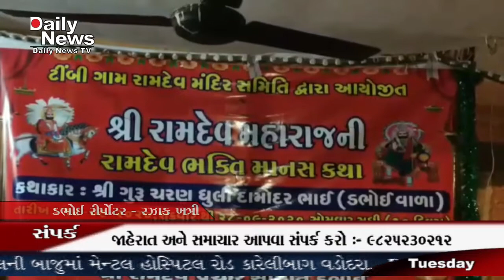DNTV NEWS CHANNEL :- 06-10-2020 ( ડભોઇ )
ડભોઇ તાલુકાનાં ટિંબી ગામે આવેલ રામાપીર ના મંદિરે પૂ.દામોદર સાહેબ ના મધુર કાંઠે કિર્તિદાન ગાન તેમજ રામાપીર ની યાસોગાથા નું વર્ણન કરતી કથાનું 10 દિવસ ની કથાનું આયોજન કરવામાં આવ્યું છે ડભોઇ તાલુકાનાં ટિંબી ગામે આવેલ રામાપીર મંદિર પટાંગણ માં હાલ ચાલી રહેલ કોરોના મહામારી ને ધ્યાન માં રાખી સરકાર ની ગાઈડ લાઇન મુજબ સેનેટાઇઝર, માસ્ક, તેમજ સોસિયલ ડિસ્ટન્સ સાથે ભગવાન રામાપીરની યાસોગાથા અને કીર્તીદાન ગાન, ભજન નું આયોજન 10 દિવસ નું પારાયણ નો પ્રારમભ કરવામાં આવ્યો હતો જેમાં ડભોઇ ના સુપ્રસિધ્ધ, અને મોરારીબાપૂના ઉપાસક પૂ.દામોદર સાહેબ ના કાંઠે 10 દિવસ રામાપીર ની યાસોગાથા સંભાડવામાં આવનાર છે આ પ્રસંગે ડભોઇ ના ટિંબી હનુમાન મંદિર ના નર્મદાપૂરી બાપુ લક્ષ્મણ બાપુ,, સહિત આયોજન રોહિત ગોપાલભાઈ, પરમાર જશુંભાઈ, રોહિત અશોઈભાઈ સહિત મોટી સંખ્યામાં ભક્તો ઉપસ્થીત રહી કથા નું રસપાન કર્યું હતું.